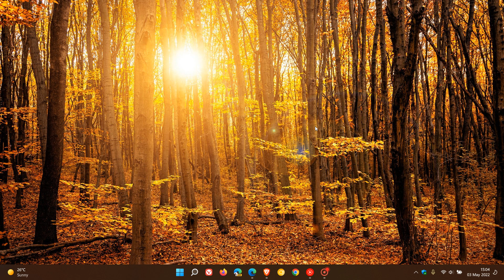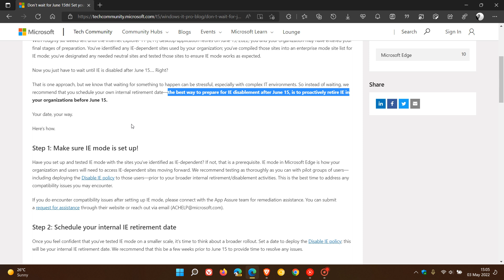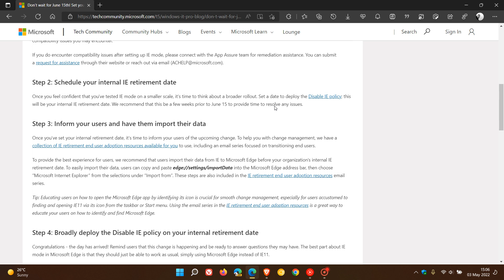Microsoft wants organizations to stop using Internet Explorer before it's disablement after June 15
Microsoft says "the best way to prepare for IE disablement after June 15, is to proactively retire IE in your organizations before June 15"